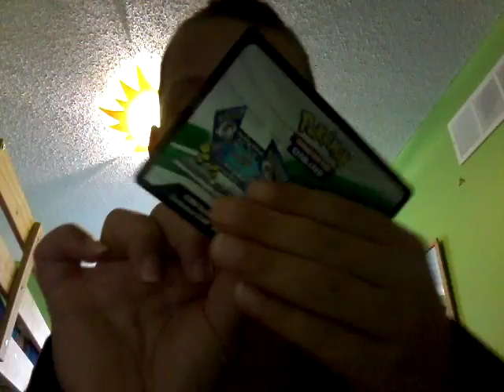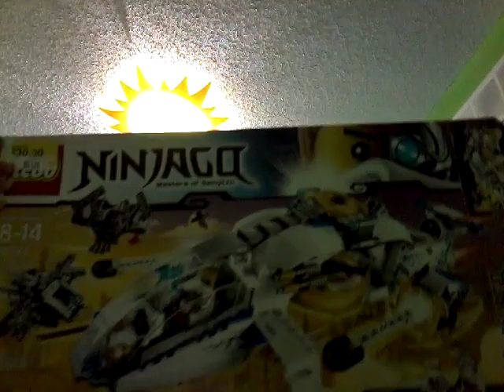POKEMON PART 3